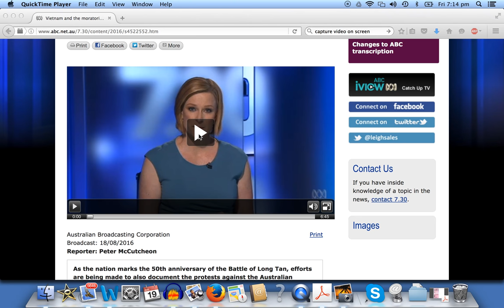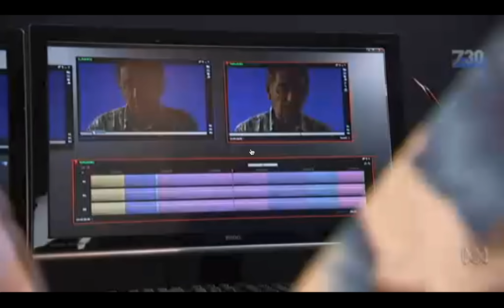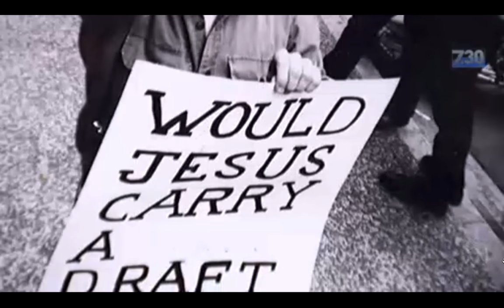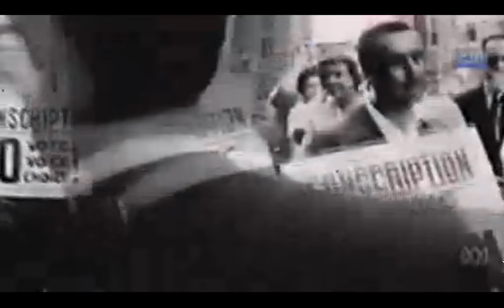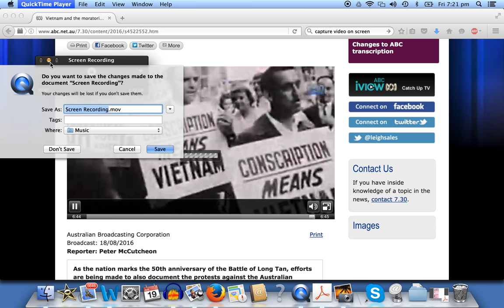Vietnam Moratorium Campaign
Larry Zetlin's film reported on the ABC's 7:30 report